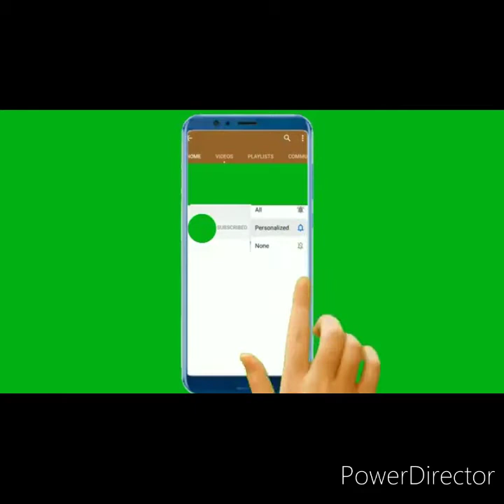Les bienfaits du miel (5 minutes la santé)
Silvouplait supporter priorité Santé avec $30 US, ede Nou rive pi lwen cliquez içi pour supporter Nou
👉 Pa virement bancaire
Bank: banco BHD Léon
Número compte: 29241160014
Nom: David Termilien
Pays: République dominicaine
Ville: santiago de los caballeros
👉 Cliquez içi pour appliquer enregistre notre le Special mois de consultation medicale et de traitement
Pour une consultation medicale privé:
Ici vous trouverez Tous ce dont vous aurez besoin pour traiter toutes vos maux telsque remède contre le BRONCHE, remède contre L'INFECTIONVAGINALE, conseil sur le corona virus etc...
Cette Chaine Youtube est un canal de transmition de remède Natirèl, des remèdes éficaces pour sauver votre Vie et celle de votre famille, aboné sur ma Chaine Youtube et patager les videos, like ou Aimé les videos, commenter pour sauver d'autre Vie.
Que Dieu vous benisses, vous proteges et vous guerisses au Nom de jesus christ.
Priorité santé 100% remède naturel Nou sou facebook:
Estoy en Instagram como @prioritesantenaturel. Instala la app para seguir mis fotos y videos.